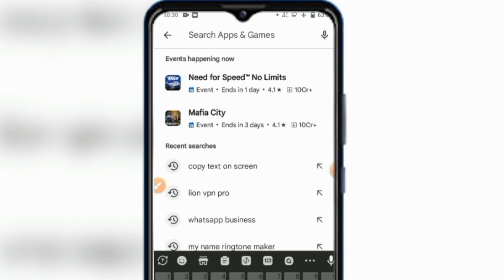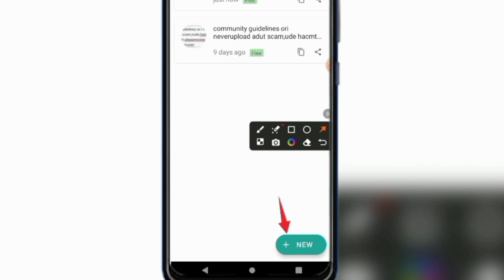how to text copy text from image | how to copy text from screenshot | copy text on screen app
how to copy text from screenshot android
how copy text from image
how copy text from picture
how to copy text from mobile
how to copy text from screenshot
extract text from image